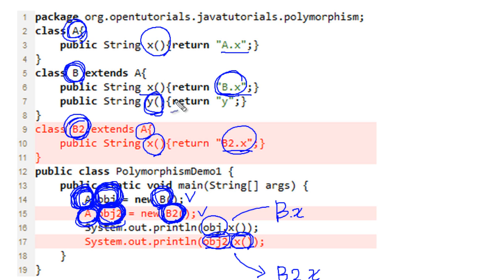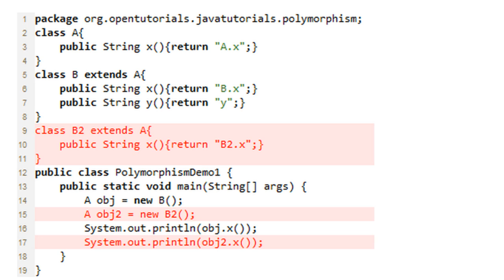Java - 다형성 (3/6) : 클래스와 다형성 2